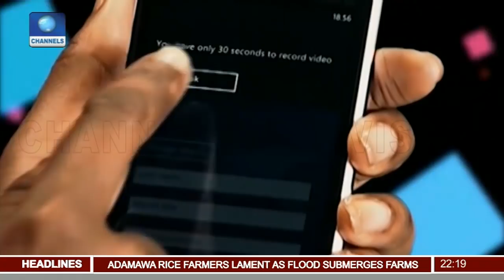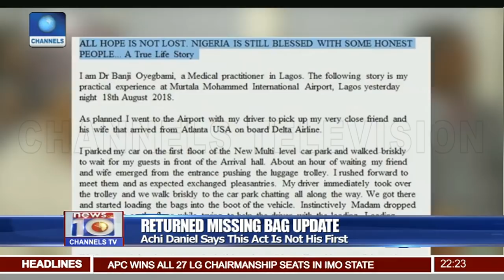APC Wins All 27 LG Chairmanship Seats In Imo State 26/08/18 Pt.2 | News@10